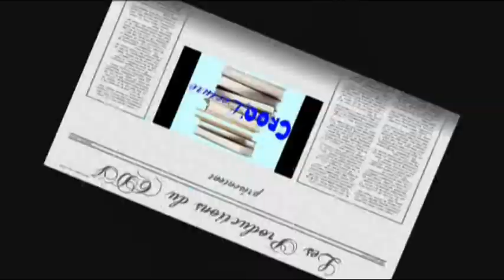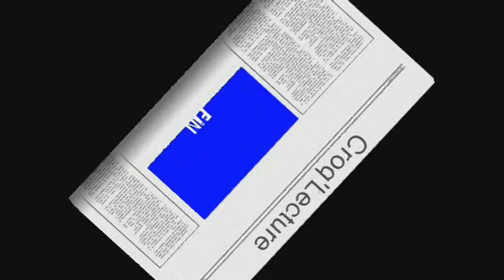Croq'Lecture Saison 2 N°8 du 13 janvier 2012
Cette semaine, les chroniqueurs de Croq'Lecture vous présentent trois titres, vainqueurs de prix :
- Murder Party d'Agnès Laroche pour le PJ collégiens
- Une dernière chance de  Seita Parkkola pour le prix Pépite du roman ado européen
- Rinne de Rumiko Takahashi pour le Prix D-Lire Canal BD.